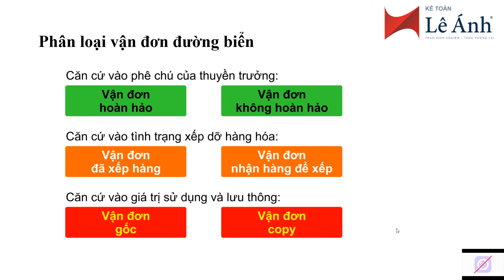Vận Đơn Đường Biển - Phân loại vận đơn đường biển Phần 1 - Kế Toán Lê Ánh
Trong video trước Cô Lê Ánh đã giúp các bạn nhận biết vận đơn đường biển là gì và chức năng của của vận đơn đường biển
Tiếp theo trong video này Cô sẽ chia sẻ phân loại vận đơn đường biển. Những kiến thức này rất phù hợp với những bạn làm những việc liên quan đến hoạt động xuất nhập khẩu trong doanh nghiệp đặc biệt là những kiến thức được lưu ý kỹ hơn dành cho những bạn làm công việc kế toán...

🔗 Bạn có thể xem thêm các Video liên quan tại đây:
⦿ Học kế toán: Chia sẻ tâm huyết về lộ trình học kế toán cho người mới bắt đầu